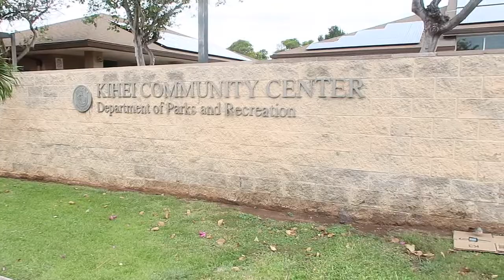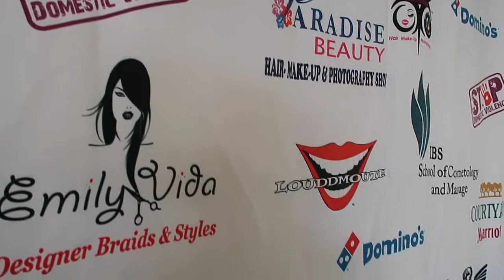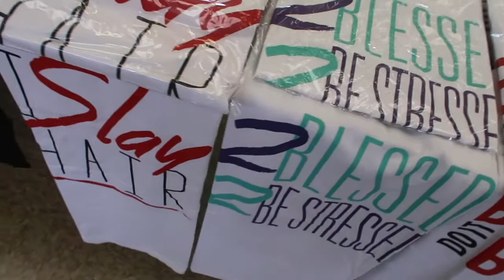Hawaii - Paradise Beauty and Barber show Tom Chapman vlog 34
So the day came for the Paradise Beauty and Barber show and although I was extremely busy I managed to get a couple of videos of the day. All in all it was a good day and I learnt a lot of stuff from the guys around.